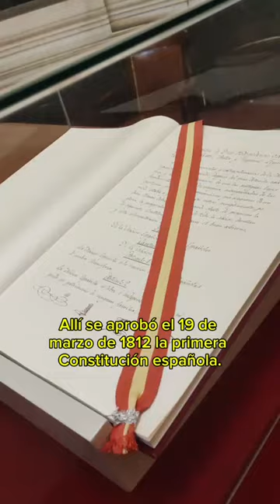El Juramento de las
🖼 ¿Queréis viajar a principios del siglo XIX? Concretamente al 24 de septiembre de 1810. Este óleo sobre lienzo que decora el testero del Salón de Sesiones del Congreso nos transporta al primer parlamento moderno español.

🏛 Hoy queremos posar la mirada en ‘El Juramento de las Cortes de Cádiz’, pintura de José Casado del Alisal, que representa el inicio de aquellas Cortes. Su principal hito fue la primera Constitución española, que mañana está de aniversario, ya que fue promulgada el 19 de marzo de 1812. Por eso se conoce como ‘La Pepa’.

🙋 La pintura muestra el momento en el que los primeros 102 diputados prestan su juramento en la Iglesia Mayor de la ciudad gaditana de San Fernando, entonces conocida como la Isla de León.

🗳 A continuación, los diputados se encaminan al Teatro Cómico para celebrar su primera sesión. Se reunieron allí hasta 1811, cuando se mudan al Oratorio de San Felipe Neri, en la ciudad de Cádiz.

📖 Además de una Constitución que por primera vez proclamaba la soberanía nacional, las Cortes desarrollan entre 1810 a 1814 una labor legislativa que deroga los pilares del Antiguo Régimen.

🎨 Estos hechos tan importantes explican por qué este momento queda recogido en uno de los dos grandes cuadros de pintura de historia que, junto con ‘María de Molina presenta a su hijo a las Cortes de Valladolid’, decoran el Hemiciclo, mostrando así las antiguas Cortes medievales y las primeras Cortes modernas.